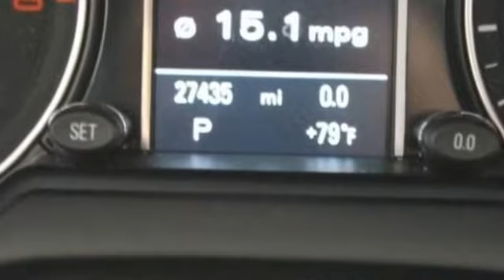2016 Audi Q5 Lynbrook, New York, Garden City, Valley Stream, Long Island